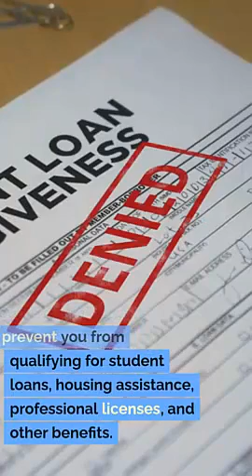Legal representation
Criminal law
Criminal defense strategies
Legal defense
Criminal charges
Criminal trial
Criminal investigations
Defense tactics
Plea bargaining
Acquittal
Bail hearings
Sentencing
Pretrial motions
Legal counsel
Expert witnesses
Criminal justice system
Cross-examination
Constitutional rights
Guilty verdict
Innocent until proven guilty
Jury selection
Criminal procedure
Evidence suppression
Appellate representation
Witness testimony
Habeas corpus
Criminal penalties
Expungement
Legal advocacy